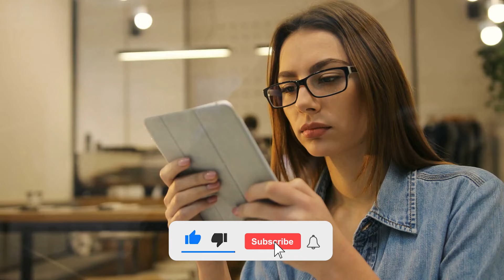नेपाल जाने के पहले VIdeo ज़रूर देखिए | Amazing Facts You Didn't Know About Nepal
नेपाल जाने के पहले VIdeo ज़रूर देखिए
Amazing Facts You Didn't Know About Nepal